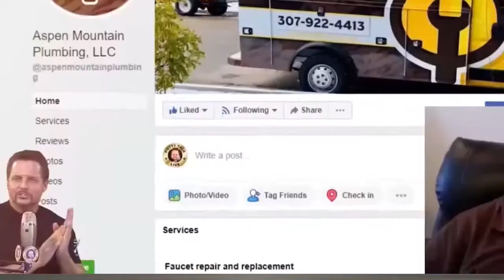How to Brand Your Plumbing Business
Plumbing Pros -- here are some simple keys to branding your business the right way.

Hint: it shouldn't look like a plumbing company